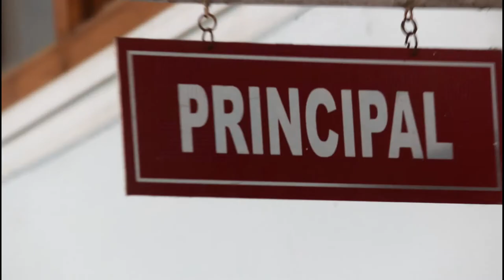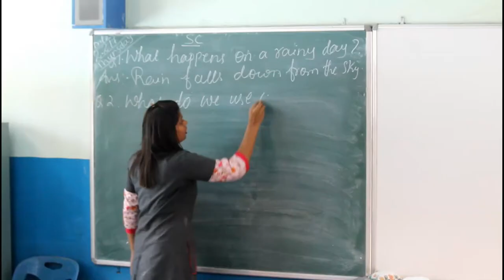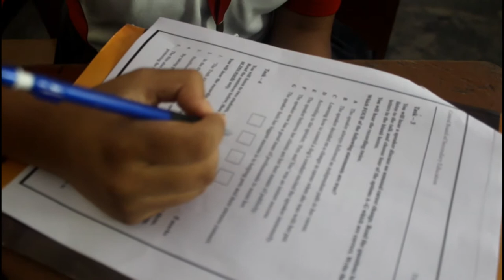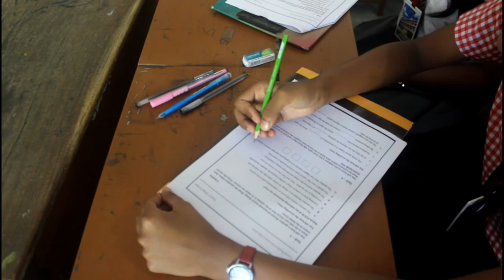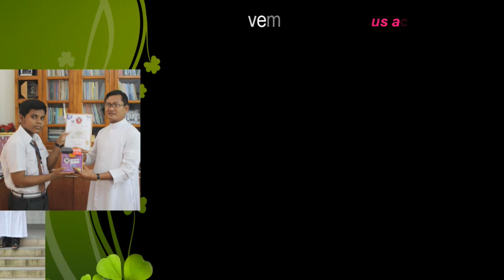Don Bosco Agartala documentary 2016